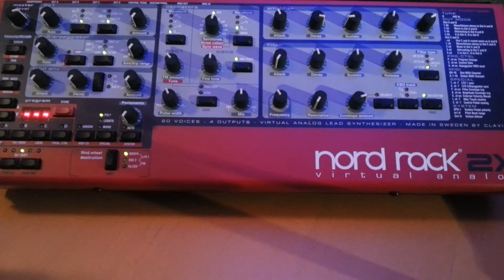[Tuto] #24 Nord Lead 2X : Bandonéon